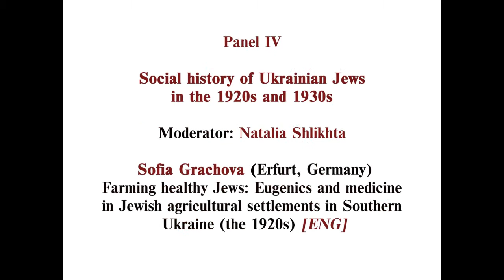Sofia Grachova (Erfurt, Germany)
Farming healthyJews: Eugenics and medicine in Jewish agricultural settlements in Southern Ukraine (the 1920s) [ENG]